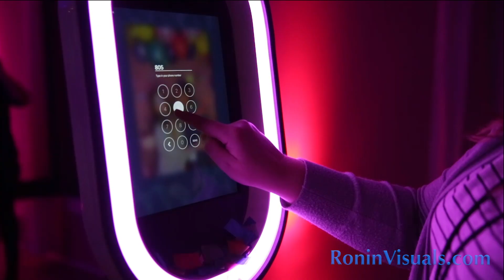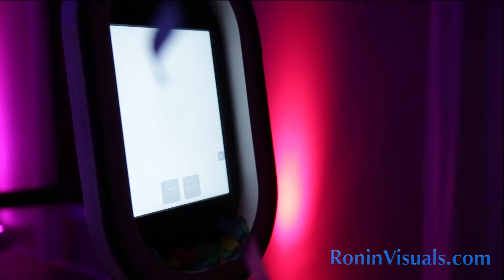Ronin Visuals Salsa photo booth motivational